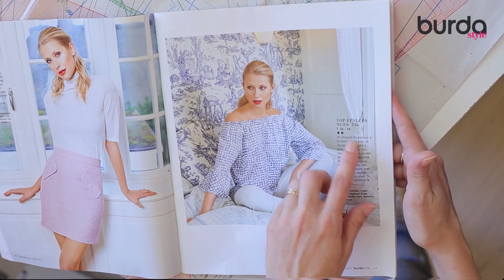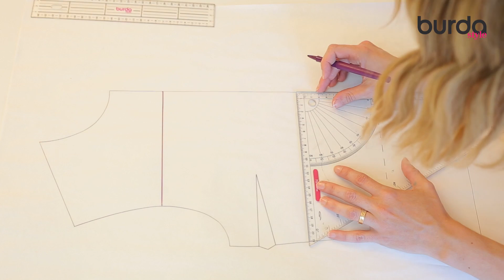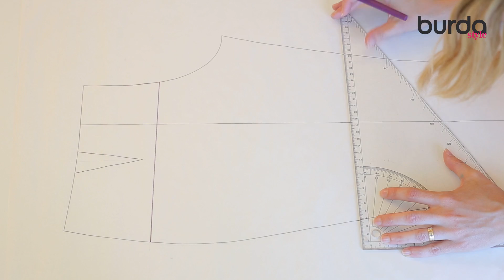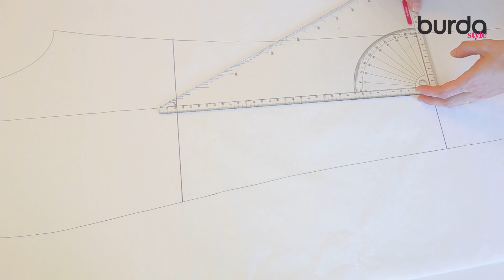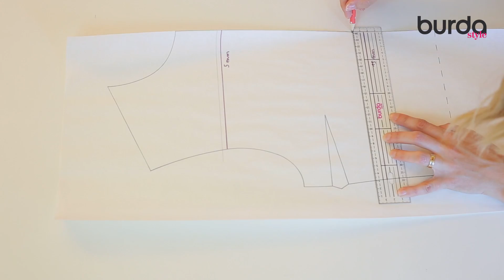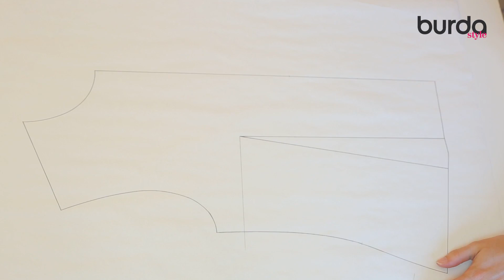TUTO #4 | Comment rallonger ou raccourcir la taille d'un patron Burda Style ?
Les patrons burda existent en tailles standard (stature 1,68 m), en tailles courtes (stature 1,60 m) et tailles longues (stature 1,76 m), voir tableau des tailles dans les généralités du cahier d'explications. Ce tutoriel en vidéo vous explique comment adapter un patron standard à une taille courte ou longue, ou vice-versa. Il ne s'agit pas ici d'agrandir en largeur mais bien de raccourcir ou de rallonger une taille donnée. L'opération semble fastidieuse, mais une fois compris le processus, cela devient un jeu d'enfant. Ne pas hésiter à revisionner la vidéo plusieurs fois pour intégrer la procédure.
N'hésitez pas à commenter la vidéo et à nous donner votre avis !